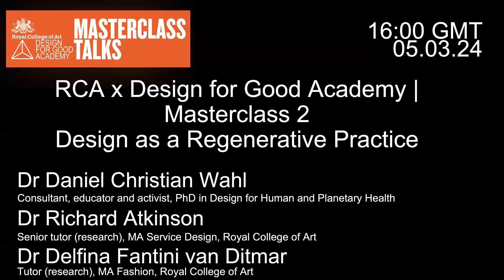RCA x Design for Good Academy Masterclass talk: Design as a Regenerative Practice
The Royal College of Art, in collaboration with Design for Good, welcome you to this free masterclass webinar series, as part of an exciting new initiative: the RCA x Design for Good Academy.

The ecosystemic crisis has forced designers to ask fundamental questions about agency, futures and practice. How can design be used to benefit nature rather than destroy it?

Looking at regenerative design from a systemic viewpoint, this conversation between School of Design academics and researchers Dr Richard Atkinson and Dr Delfina Fantini van Ditmar with Dr Daniel Christian Wahl addresses how to bring the health of ecological systems as a foundation for design.
Daniel is one of the catalysts of the rising reGeneration and the author of Designing Regenerative Cultures – so far translated into seven languages.

He is a consultant, educator and activist with NGOs, businesses, governments and global change agents. With degrees in biology and holistic science, and a PhD in Design for Human and Planetary Health, Daniel’s work has influenced the emerging fields of regenerative design and salutogenic design. Winner of the 2021 RSA Bicentenary Medal for applying design in service to society. Daniel was awarded a two year Volans-Fellowship in 2022.

Running from January to April 2024, the RCA x Design for Good Academy aims to empower experienced professional designers with the knowledge and skills to create solutions that address the United Nations Sustainable Development Goals (SDGs).